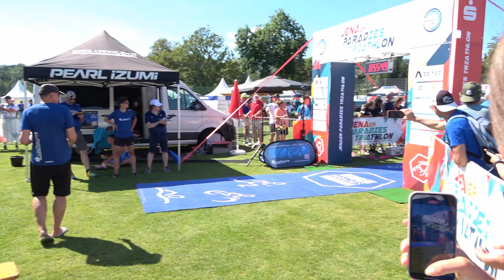Triathlon, 33. Paradiestriathlon in Jena 2024, Junioren (18-19 Jahre)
10. August 2024 im Südbad Jena
männliche Junioren: Swim/Bike/Run    0,75/20/5 km